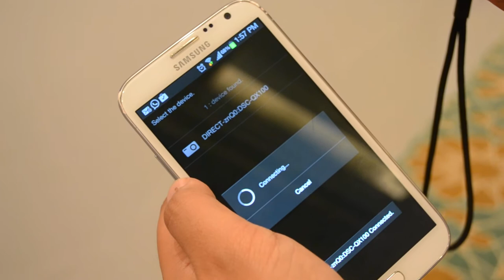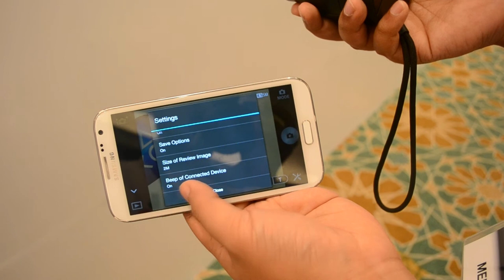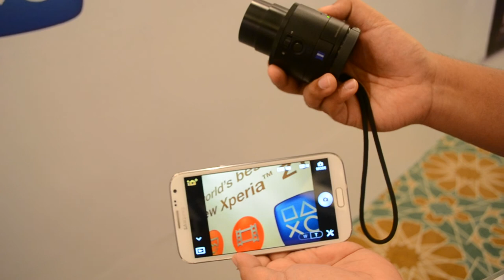Hands-On: Sony QX100 Lens Camera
We get a hands on with the Sony DSC-QX100 which is a new innovative bolt-on camera for your Android and iOS smart phones. The unit which we have here is the higher spec QX100 which comes with a 1.0" that does 20.9MP photos and a Carl Zeiss lens with a 3.6X Zoom.

It connects with your smart phone with WiFi and it is easily paired with NFC. There are 2 ways of mounting this to your smart phone with a choice of a clamping mount as shown in the video or a specially designed case allows secured bolting of the lens camera.